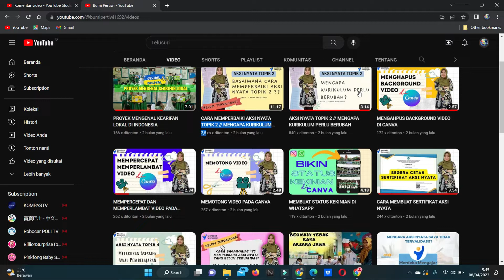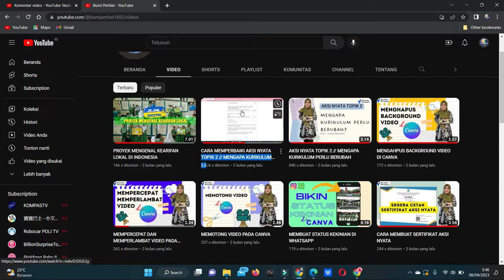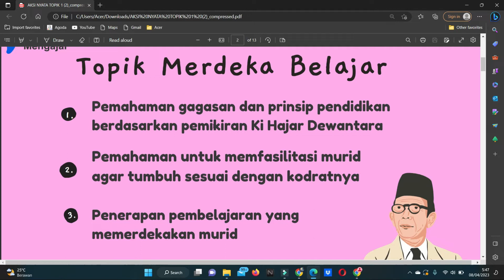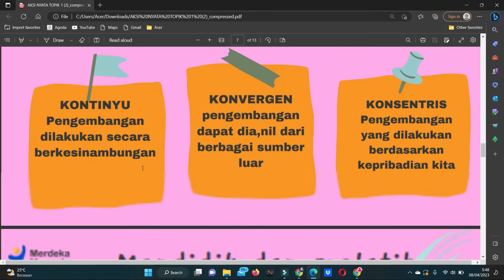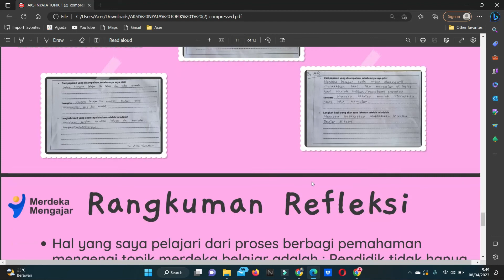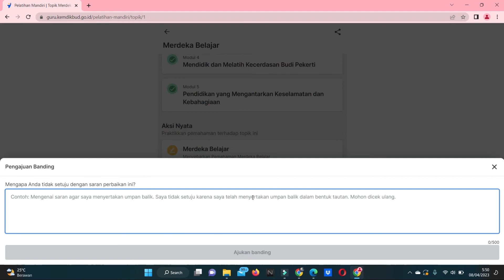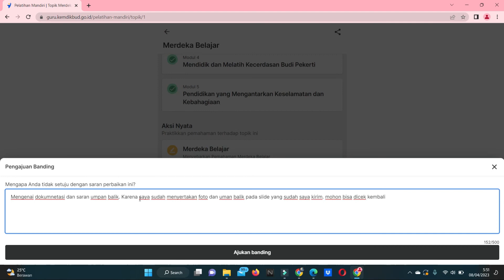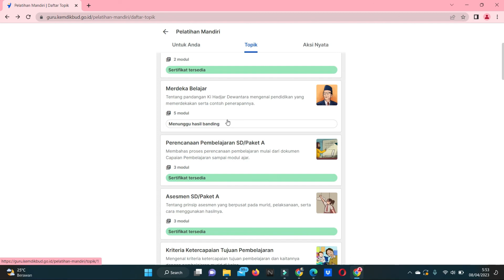AJUKAN BANDING// CARA LAIN AGAR AKSINYATA TERVALIDASI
Halo temen-temen semua video kali ini tentang Cara Membuat aksinyata topik 1 merdeka belajar di canva Dengan CANVA (Menyebarkan Pemahaman Merdeka Belajar) kepada audience.
Bila teman_teman membutuhkan File Power Point rangkuman materi aksi nyata tersebut  bisa teman-teman sampaikan di kolom komentar, linknya akan saya tambahkan dikolom ini, terimakasih sudah mengunjungi chanel ini .

PERHATIAN : Sebelum meminta akses, tambahkan sebuah komentar membangun di video ini ya kak, terimakasih.